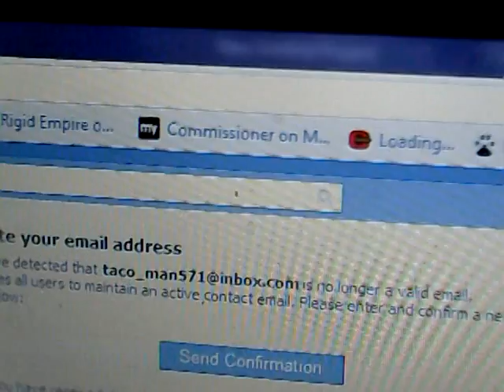The Nathan Hobbs Project (official trailer)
When gay a man is free you dont only have to worry about your butts safety, You have to worry about you life!
But mostly you butt...